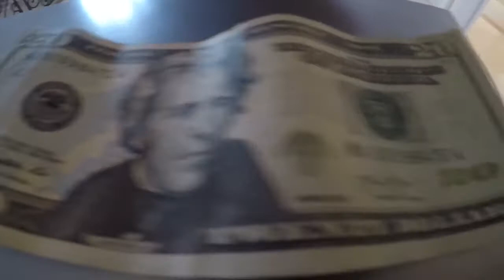Knotts Berry Farm! Keira's Birthday!